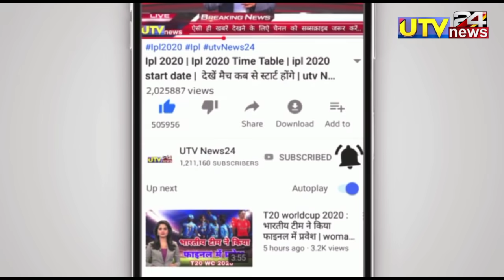Sanju samsan 8 ball 8 six || 8 ball 8 six record || T20 match world record || utv news24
एडिटर -नरेश

1000 sub complete on 5/7/19
10000 sub complete on 1/8/19
100k sub complete on 12/08/19💯
200K sub complete on 30/08/2019👍
300k sub complete on 29/09/2019👍
400k sub complete on 02/11/2019
500k(0.5million) complete 19/12/19💗
600k sub complete on 10/2/2020👌
700k sub complete on 01/04/2020
800k sub complete on 25/10/2020